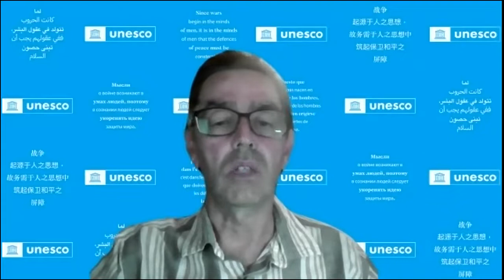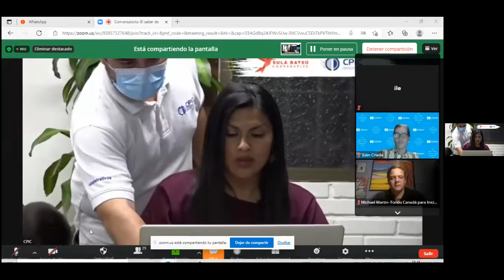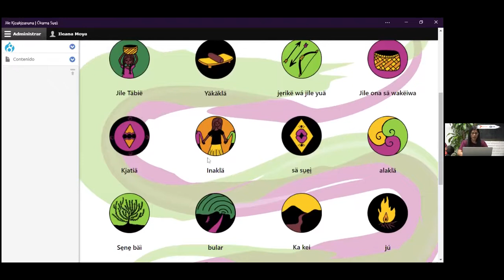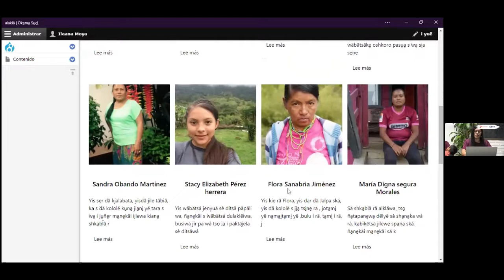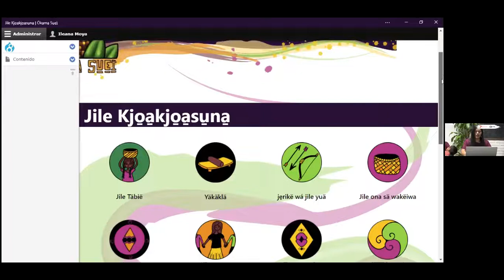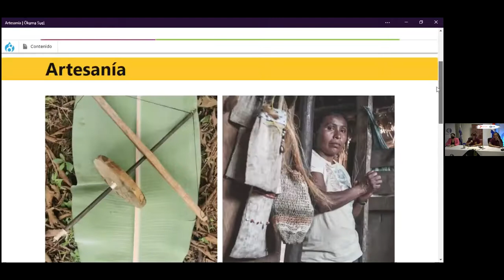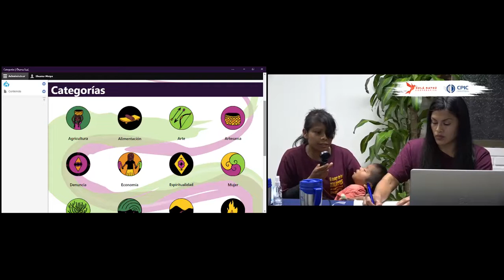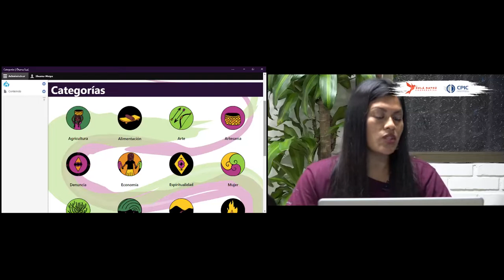Lanzamiento Okama Suei.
Conversatorio: El saber de las mujeres indígenas y las tecnologías digitales, lanzamiento de la plataforma digital Okama Suei.